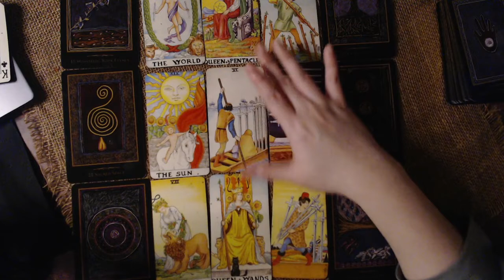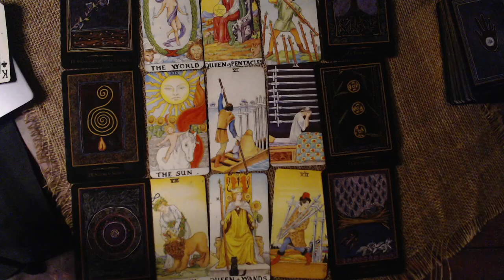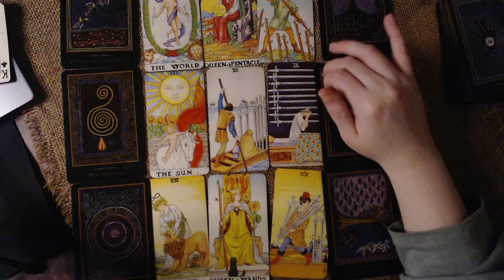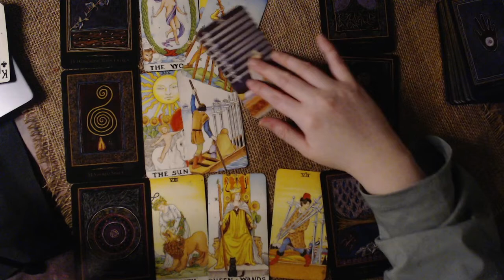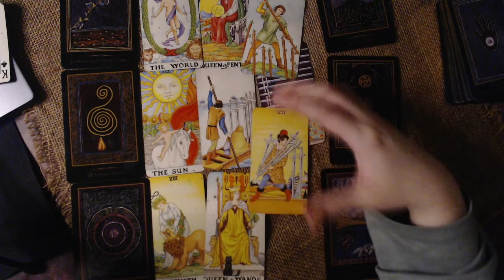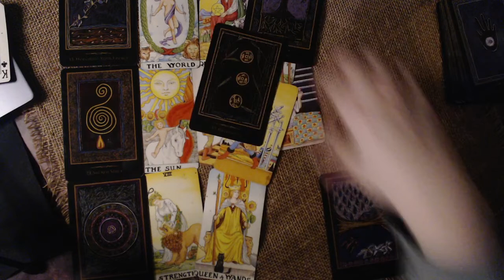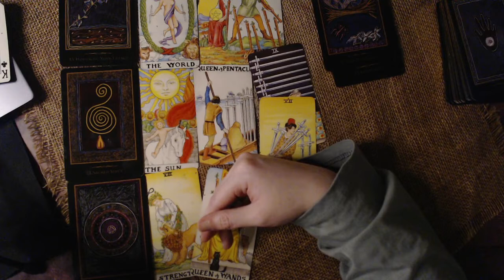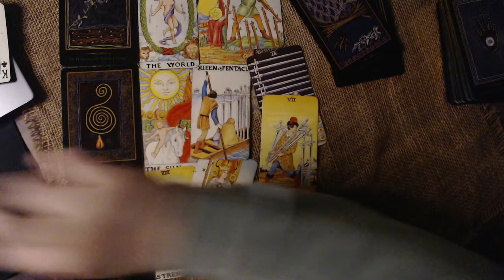SCORPIO MAY 2021 LOVE TAROT READING - IT IS TIME AND YOU ARE READY FOR THIS!!!